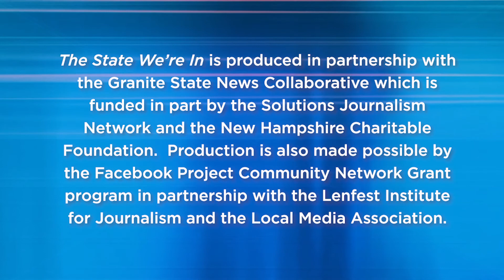Truth and Trust in Voter Misinformation - The State We're In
This is is shaping up to be an election year like no other, Aimee Rinehart
of First Draft, a global organization aiming to provide practical and ethical guidance for how to find,
verify and publish content sourced from the web, discusses the mis and disinformation landscape.